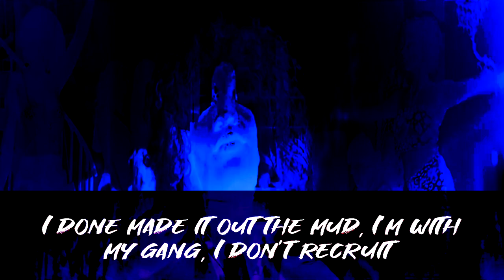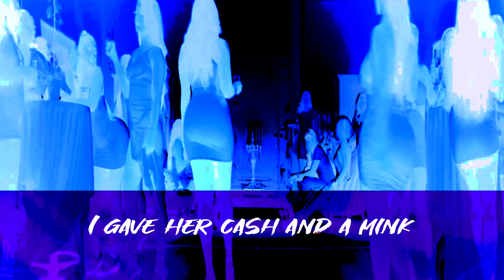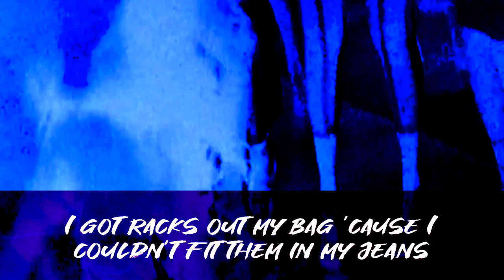NLE Choppa “Another Baby OTW” ⭐ [INSTRUMENTAL / LYRICS] Freestyle (Pound Cake Remix)